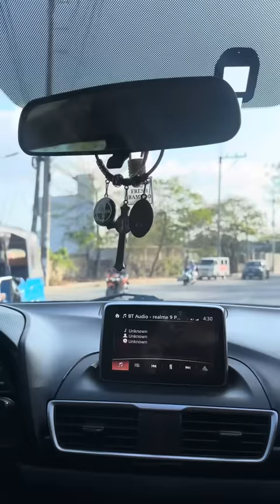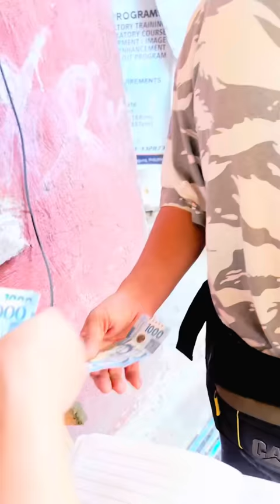Lumabas na ang result! tatay jonathan nagbunga na ang sakripsyo at pagtitiis na matagal na panahon!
Part 4 tatay jonathan lumabas na ang result ng ct scan!